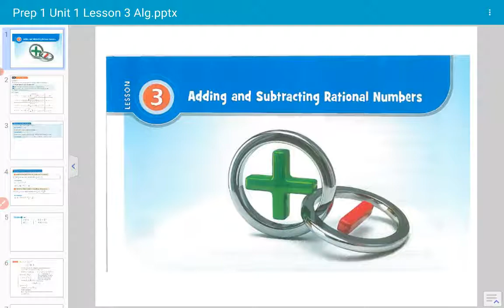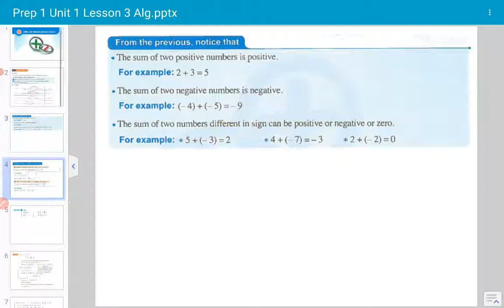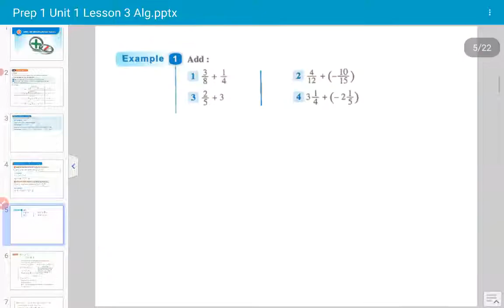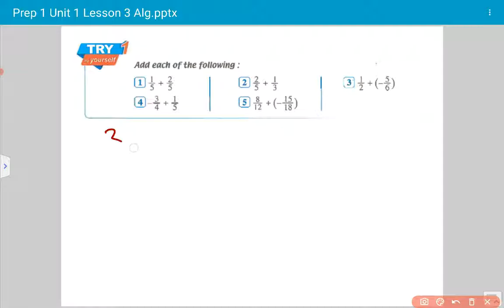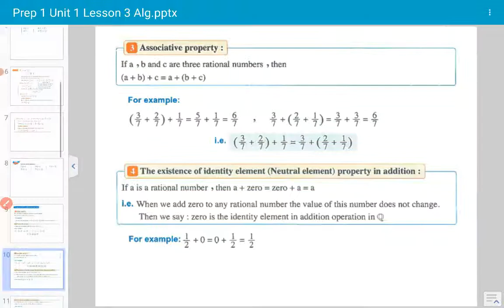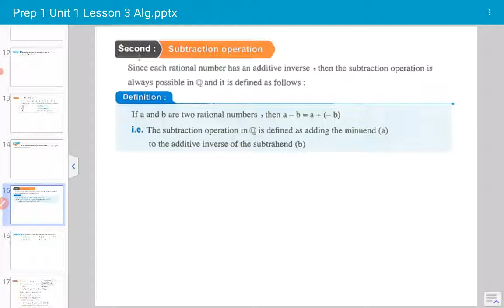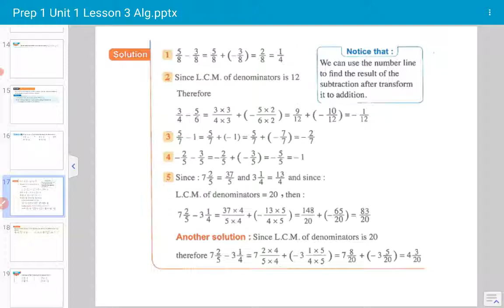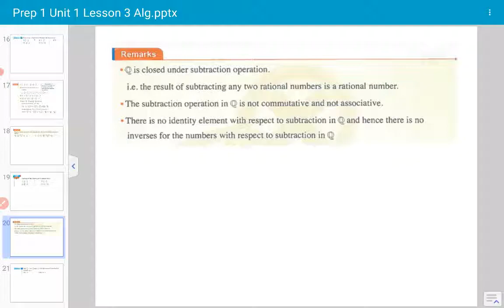05 Adding and Subtracting Rational Numbers Math prep 1 first term unit 1 lesson 3 ماث اولي اعدادي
05 Adding and Subtracting Rational Numbers Math prep 1 first term unit 1 lesson 3
Maths Academy Qena Mr. Mohamed Mahmoud
ماث الصف الاول الاعدادي تيرم اول الوحدة الاول درس ثالث
مجموعة كبيرة من الفيديو الخاصة بشرح الرياضيات ومجموعة كبيرة من كتيبات اللغة الإنجليزية المسموعة والكتب العلمية المبسطة للاطفال بها معلومات شيقة